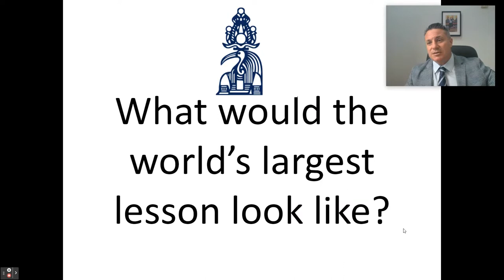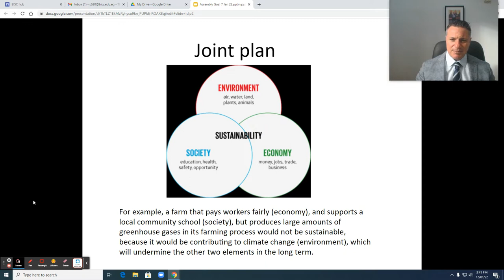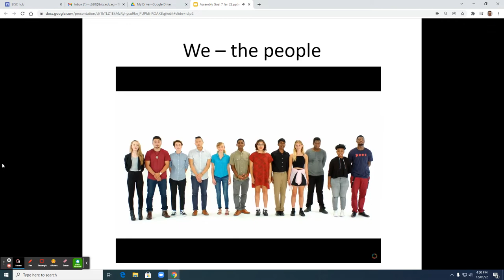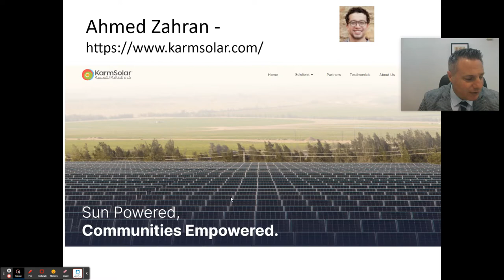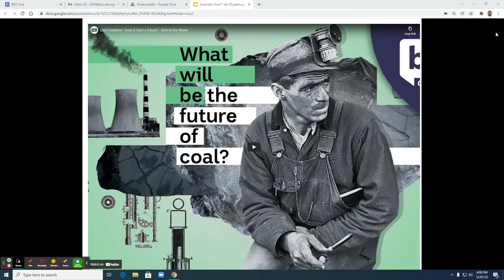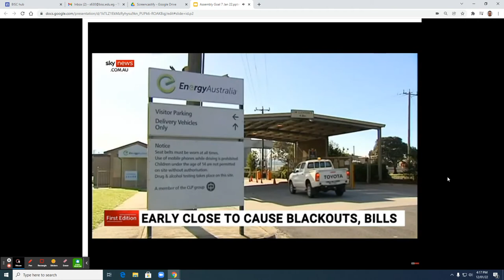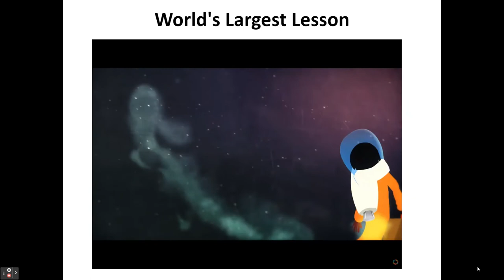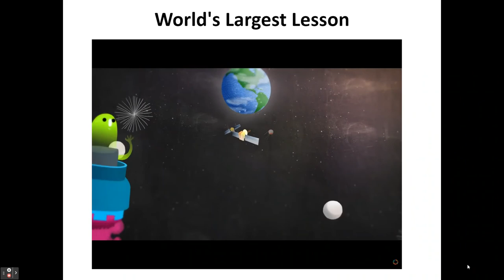Goal 7 SDGs - Affordable & Clean Energy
Assembly for Thursday 13th January, 2022 - today's Assembly looks at the world's largest lesson and the important role we play in advocating, implementing and championing the Global Goals. The focus is Goal 7 Affordable & Clean Energy, with our special guest speaker Ahmed Zahran, from Karm Solar. Karm Solar uses the sun for energy (solar power), an infinite source which is renewable and is in the best interest of our environment and climate. What more can we do at BISC to enable sustainable development?